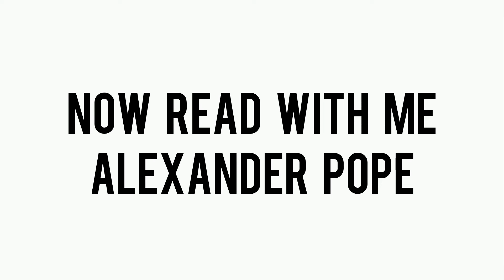How to say Alexander Pope | Pronunciation of Alexander Pope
Pronounce Alexander Pope | How to Say Alexander Pope | Alexander Pope Pronunciation.How To Say Alexander Pope | Pronunciation of  Alexander Pope | Pronounce  Alexander Pope
This Video Tutorial Will show you the way to pronounce Alexander Pope. After watching this video tutorial you will be able to pronunce Alexander Pope.
This Video Tutorial Uses Indian Accent pronunciation to make it easy for you to pronounce.
pronounce AnemonePronounce Alexander Pope | how to say Alexander Pope | Alexander Pope PronunciationHow to say Alexander Pope | Pronunciation of Alexander Pope | Alexander Pope | How to pronounce Alexander Pope